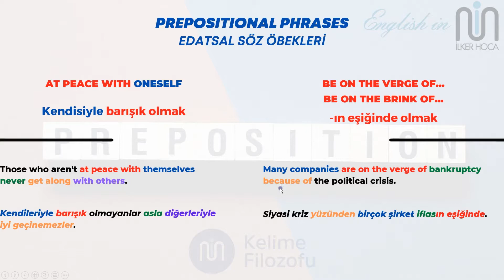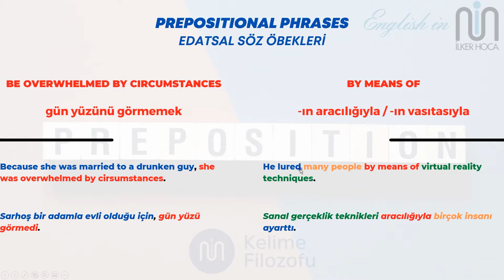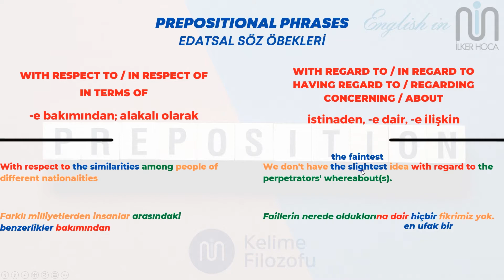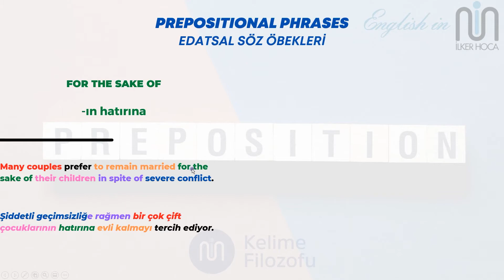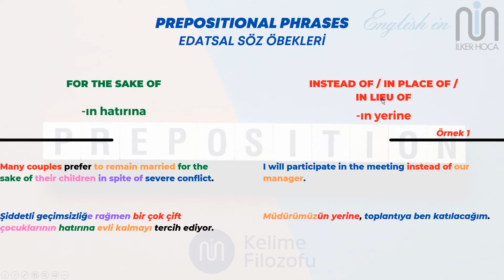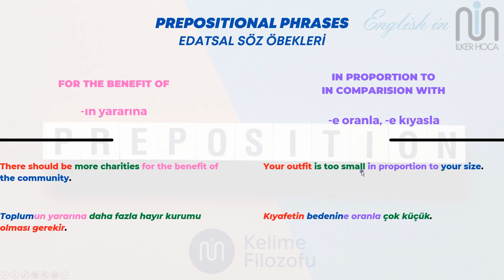VIDEO 46 : PREPOSITIONAL PHRASES EDATSAL SÖZ ÖBEKLERİ BÖLÜM 1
PREPOSITIONAL PHRASES EDATSAL SÖZ ÖBEKLERİ BÖLÜM 1